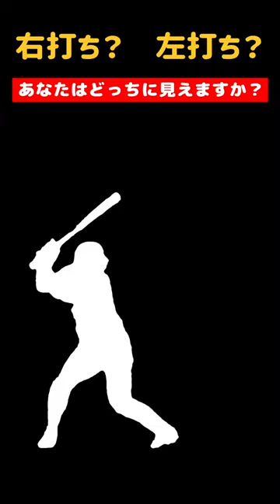右打ち？左打ち？あなたはどちらに見えますか？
プロ野球選手名鑑2023